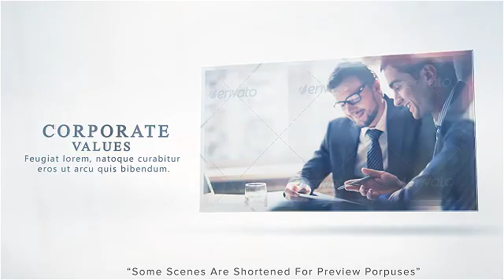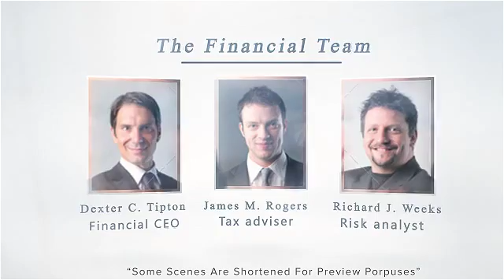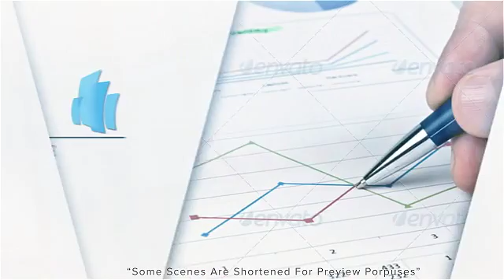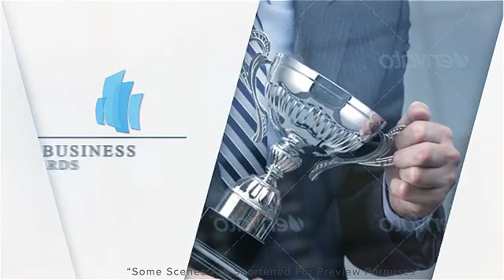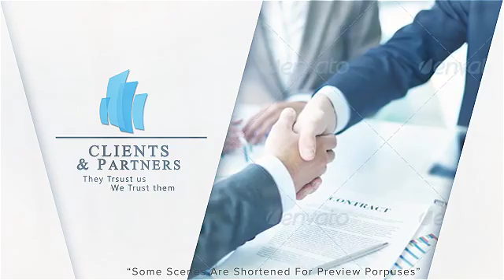Corporate Video /// After Effects Template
Features

2 After Effects projects included
Preview Version 5:30 min Presentation
Extended Scenes Version Up To 6:30 ( More Slides Per Scene )
Fully Modular Structure ( Change Colors, Add, Remove And Rearrange Scenes )
Extended Voiceover Video Tutorials (Categorized By Scene )
Clean And Smooth Customization Experience
100% After Effects Cs5 And Above – No Pluggins, No Prerenders
FullHD (1920×1080) Resolution (1280×720 Also Included)